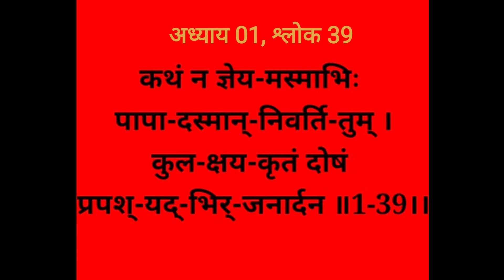Bhagwat Geeta Adhyay 01-39| Arjun Vishad Yogo। Sanskrit Pronunciation made easy @SHIKHA MAHESHWARI